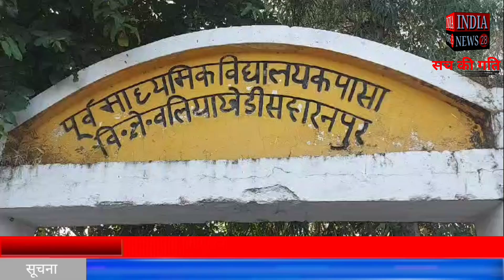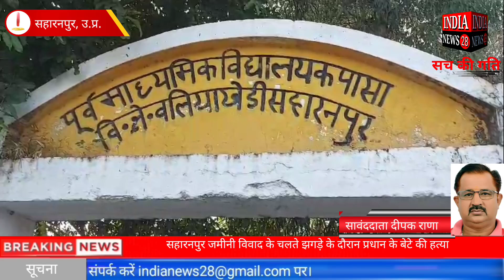सहारनपुर जमीनी विवाद के चलते झगड़े के दौरान प्रधान के बेटे की हत्या